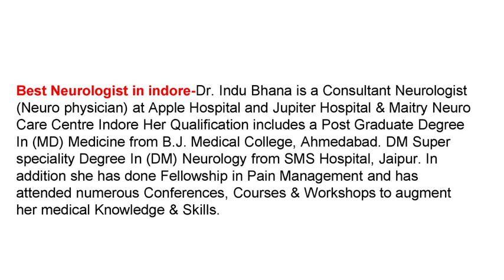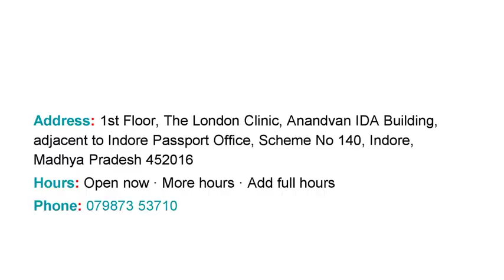Neurologist in Indore, Reviews, 2024 List, Best Neurologist in Indore, Reviews | 365Doctor.in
Dr Aveg Bhandari is a leading Neurologist of
India, recognized internationally and Director at Indore Neuro Centre. He is
Consistently rated the best neurologist in Indore three years in a row by
“Three best rated” , an international research agency. Also awarded the
best neurologist in Central India. Dr Aveg has a vast experience of
working at the most advanced hospitals and institutes including NIMHANS
Bengaluru, King George Medical University, Apollo hospital, Fortis hospital
Delhi, Medanta hospital, Kidwai Cancer Institute, Bengaluru & Jayadeva
Hospita to name a few.

Best Neurologist in indore-Dr. Indu Bhana is a Consultant Neurologist
(Neuro physician) at Apple Hospital and Jupiter Hospital & Maitry Neuro
Care Centre Indore Her Qualification includes a Post Graduate Degree
In (MD) Medicine from B.J. Medical College, Ahmedabad. DM Super
speciality Degree In (DM) Neurology from SMS Hospital, Jaipur. In
addition she has done Fellowship in Pain Management and has
attended numerous Conferences, Courses & Workshops to augment
her medical Knowledge & Skills.

Best Neurologist in indore-Dr Vinod Rai is a neurologist with sharp
clinical acumen to deal with complex neurological disorders.Being trained
from top medical institute of India (All India Institute of Medical Science,
Delhi), he has vast experience of treating most difficult cases referred from
all over India. In addition to diagnostic capabilities his respectful behavior,
caring nature and willingness to listen has made him popular among
patients. After practicing for more than 5 years in Delhi, he shifted back to
home town Indore. He is serving as consultant neurologist in Choithram
Hospital & Research Centre for more than 3 years.

Best Neurologist in indore-Dr Pawan Gupta is Top Pediatric
Neurologist in bhanwarkuan, Indore. Dr Pawan Gupta practices at
APPLE HOSPITAL Near Bhanwarkuan Square, 15/1, Transport
Nagar, Indore.. Dr Pawan Gupta is MBBS, MD(Paediatric),
MRCPCH(London,UK), FRCPCH (London,UK), CCT (Oxford, UK) .

Best Neurologist in indore-Dr. Ashwin Jain is Top Psychiatrist in
SAPNA SANGEETA,ANNAPURNA,PALASIA, Indore. Dr. Ashwin Jain
practices at Dr Ashwin's MIND Clinic-1
38/139 Laxmi Apt, Behind Inox, Near Hero Showroom, Sapna
Sangeeta Road, Indore, India 452001. Dr. Ashwin Jain is
MBBS,MD(PSYCHIATRY) .